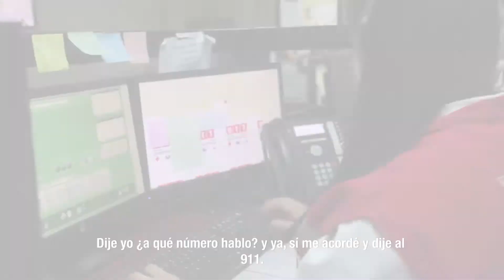Segundo Informe SONORA